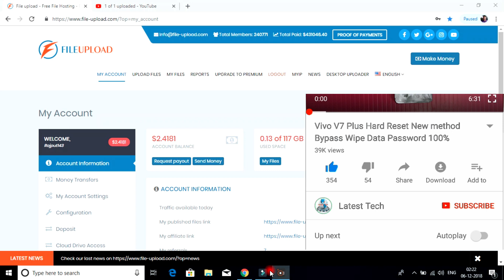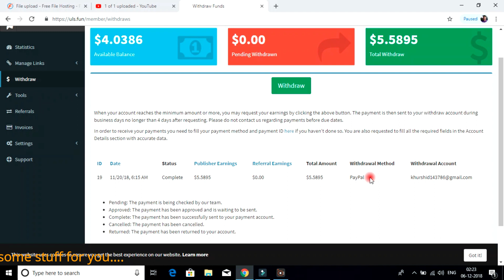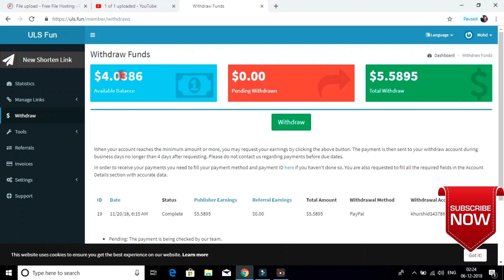Linkshortener Website With Payment Proof.. Best Website Linkshortener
best link shortener earn money website